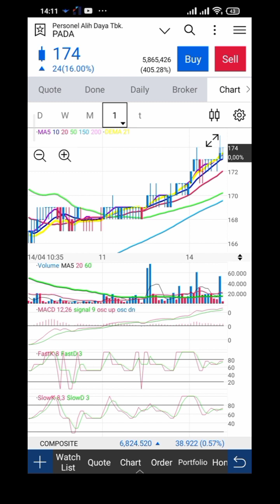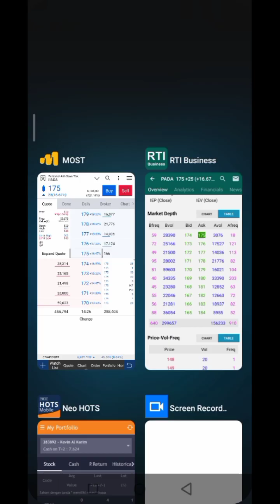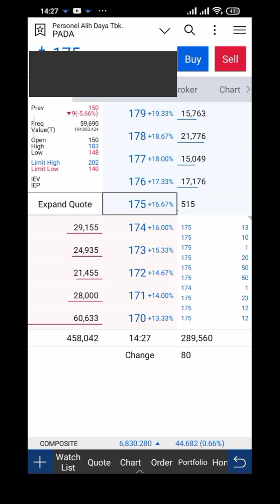Scalping Saham Terjebak Di Area Seller Bandar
Cara scalping jika masuk terjebak di area jual atau seller bandar